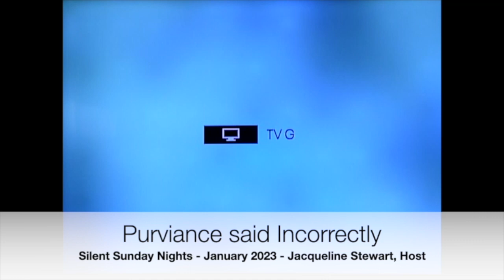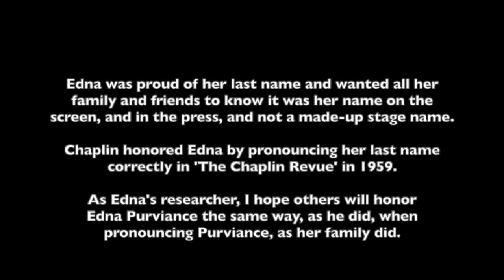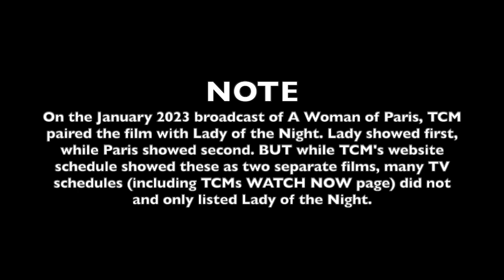Saying Edna Purviance's Last Name Correctly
Silent Sunday Night Host, Jacqueline Stewart, saying Edna Purviance's last name CORRECTLY in APRIL of 2022 and INCORRECTLY in January of 2023.

Edna spent time in getting Charlie Chaplin to say her last name correctly, after the studio in 1915, wanted Edna to be call her 'Edna King' as her stage name.

Edna would have nothing to do with that.

Charlie Chaplin DID pronounced her last name correctly in 'The Chaplin Revue' from 1959. (And I spent time with Edna's family members in learning the correct way.)

Just like to get TCM on the same page of honoring Edna's last name, as Chaplin did, and she wanted.

This video shows Stewart SAYING Edna's last name Correctly in April of 2022, but Incorrectly in January 2023.

It really doesn't matter when TCM did these, just hope TCM will get on the same page, on pronouncing Edna's name correctly, as she wished.

TCM still have the biggest audience for these films. And for people who know nothing about Edna, it  would be nice to at least get her last name said correctly.